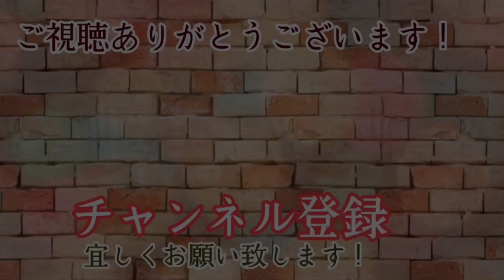ステンレスの傷消し・磨きで水垢汚れをすっきり再生研磨